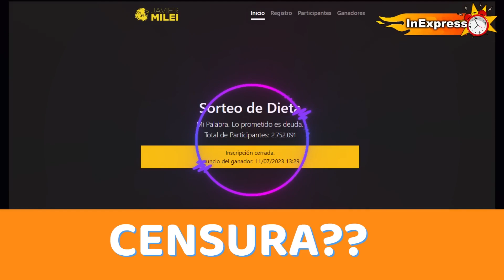La censura a Milei se hace evidente.